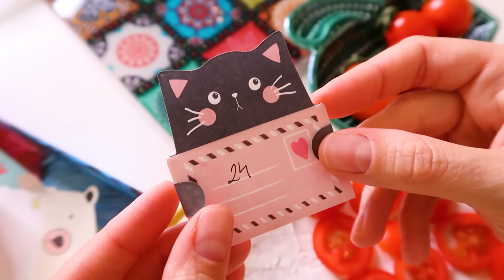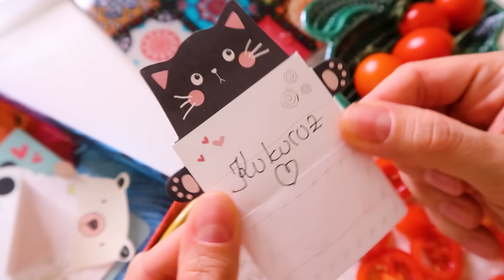TOČAK SREĆE BIRA SASTOJKE ZA TORTILJU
Danas cemo isprobati jedan zdravi kuhinjski recept po kojem cemo napraviti slatke i slane tortilje.